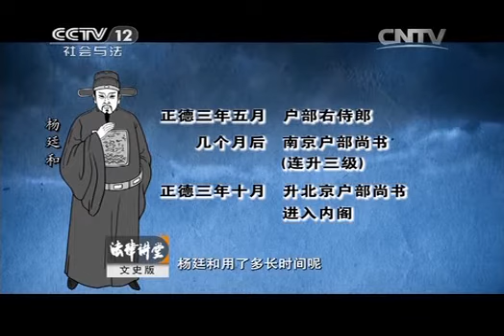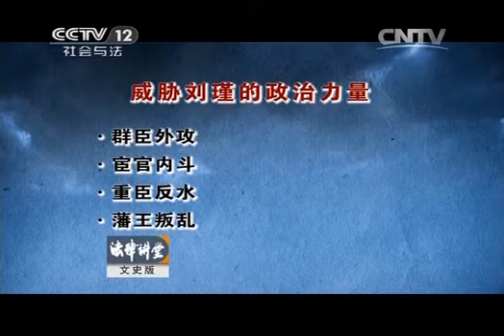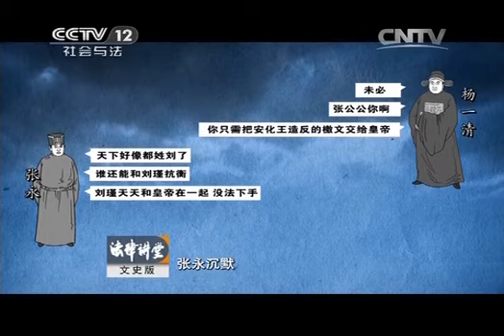20141124 法律讲堂（文史版） 大明权宦刘瑾（十三）公公的好日子快到头了